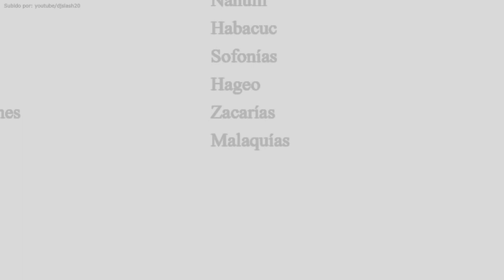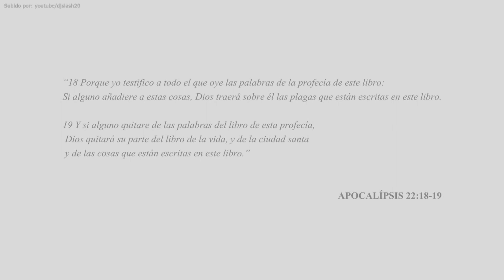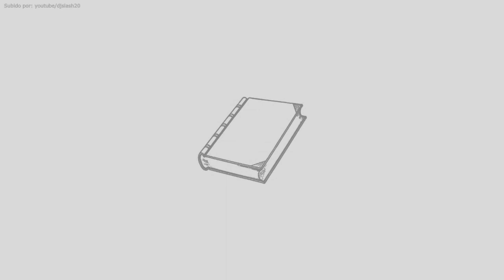La Biblia no esta sellada